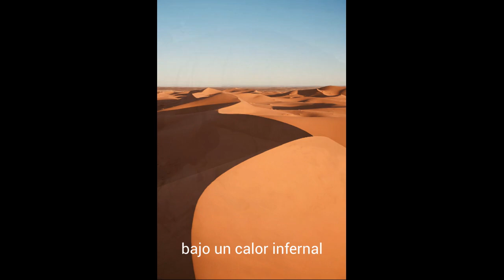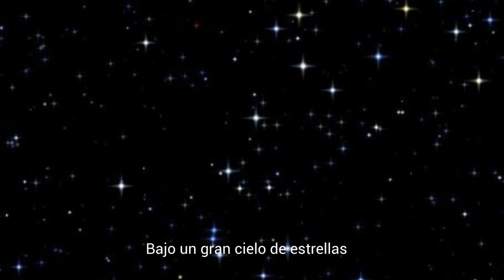El manantial de los dromedarios